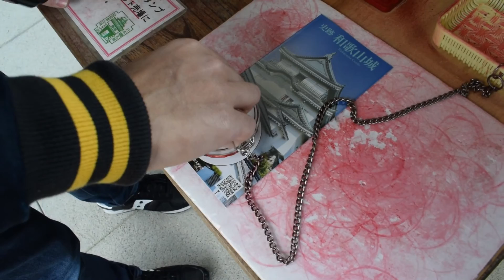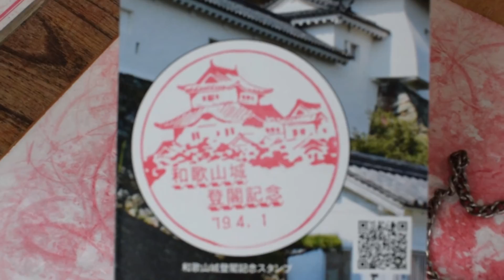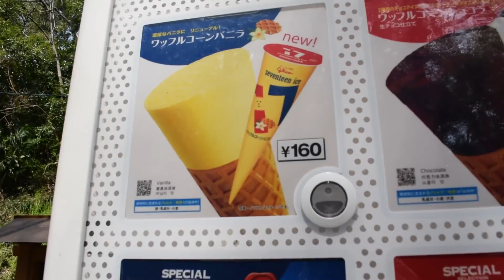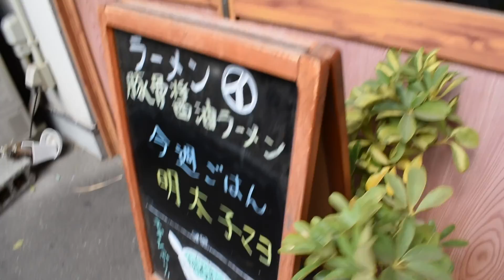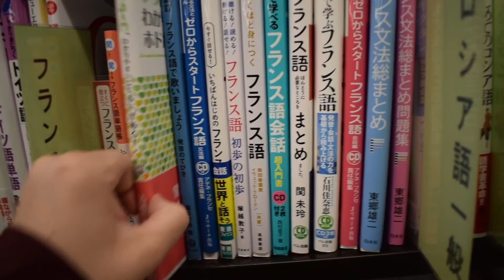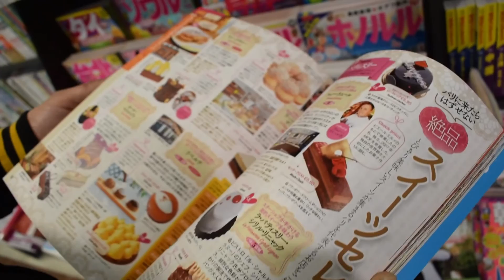LA JOURNÉE DE LA LOOSE À WAKAYAMA AU JAPON... (VLOG #9)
Je me suis levé tôt pour aller prendre un ferry puis découvrir une île abandonnée ! Enfin, ça c'était le plan de départ. Finalement, je suis arrivé sur place : un panneau indiquait que c'était fermé aujourd'hui car la mer était trop agitée. La loose. Retour sur cette journée à Wakayama, en vidéo ! J'en ai profité pour découvrir le château et refaire un tour de la ville que je trouve pas si dingue, surtout que j'y étais il y a deux jours auparavant.

📖 Mon livre "Petit blogueur deviendra grand" est disponible, j'y raconte notamment comment j'en suis venu à partir au Japon !